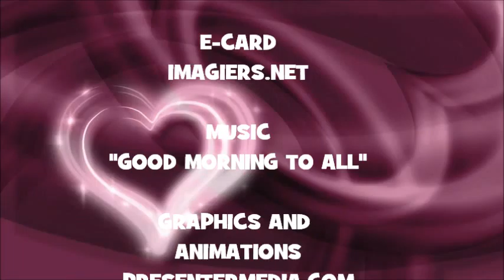JOYEUX ANNIVERSAIRE AIATTAUA !